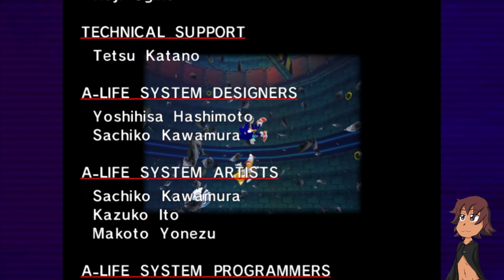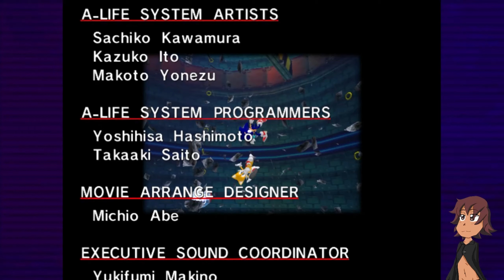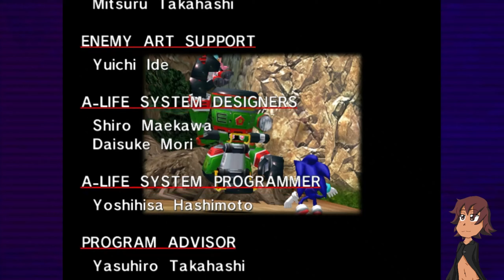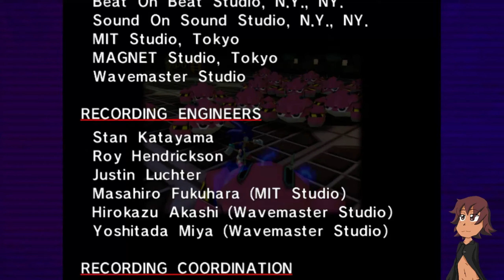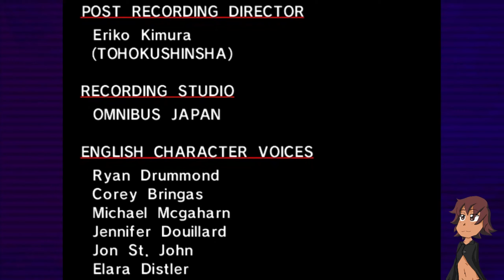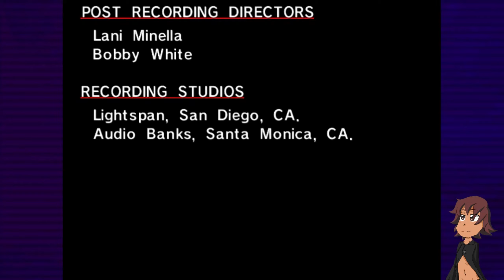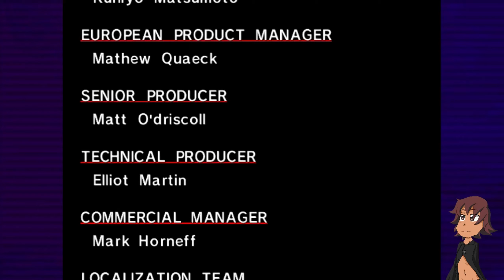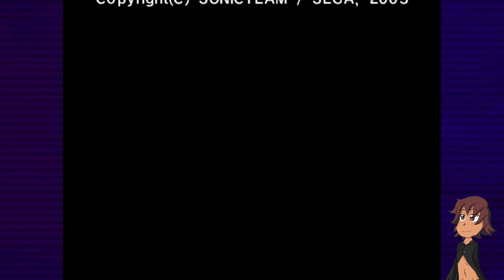lets play sonic adventure part 5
lets play sonic adventure

one story done now its time for the next story